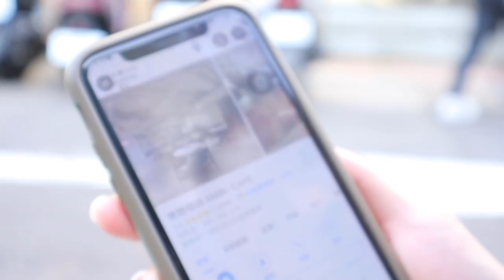【惡整】私底下的我們感情超差..還被女友劈腿..😰｜整個包廂都尷尬死🥶｜ft. itsamanda, 4m8er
*帶耳機會聽得很清楚喔！👂🏼
Haaai!!歡迎大家來找我這週的影片🥳
這次的影片有兩位特別來賓😝這一次是我第一次跟其他的影片創作者出來吃飯，想說藉由這個機會來小小惡整一下他們😂因為我相信他們看我的影片或者是我跟梅根的互動都會覺得我們感情非常好（雖然是事實）所以我這次就想到假如我們私底下感情超差的話他們的反應會是什麼！說真的沒有一次的拍片是比這次還緊張的！也放了這麼多台相機大家應該就看得出來我有多緊張了😂
包廂內實在是有夠尷尬😅
但是他們兩位人都真的很好 真的很高興能認識他們！她們的Vlog也真的看得很輕鬆大推！
也不要忘記去訂閱他們的頻道喔！